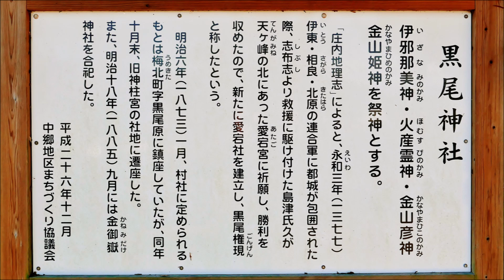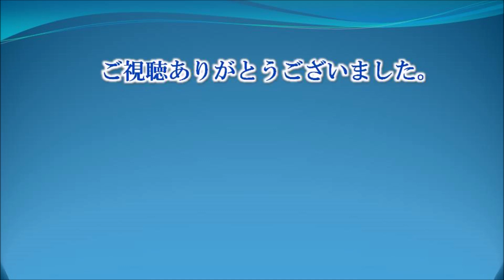430 黒尾神社 : 宮崎県都城市梅北町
黒尾神社（くろおじんじゃ）は宮崎県都城市梅北町にある神社です。
神柱宮の跡でもあります。
当神社の由緒ですが、「庄内地理志」によると、永和3年（1377）、伊東・相良・北原の連合軍に都城が包囲された際、志布志城より救援に駆け付けた島津氏久が、天ヶ峰の北にあった愛宕宮に祈願し、勝利を収めたので、新たに愛宕社を建立し、黒尾権現と称したといいます。
【御祭神】
　・伊邪那美命（いざなみのみこと）
　・火産霊神（ほむすびのかみ）
　・金山彦神（かなやまひこのかみ）
　・金山姫神（かなやまひめのかみ）